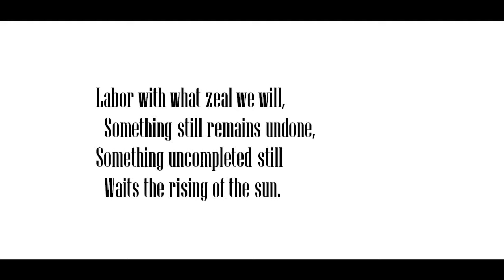"Something Left Undone," by Henry Wadsworth Longfellow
Poem, from 1863 and in the public domain. Images from wikimedia and from NASA, public domain. Recording is mine.